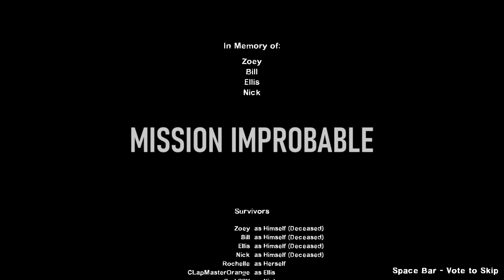Left 4 Dead 2 | Campaign | Mission Improbable Part 3